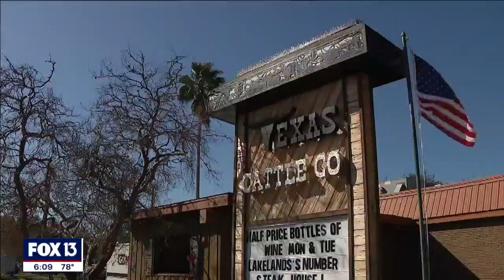Crews try to salvage iconic Lakeland steakhouse after fire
Around 1 a.m., flames ripped through Texas Cattle Company, located just outside downtown. It's the go-to place for many locals looking to celebrate a birthday or anniversary.